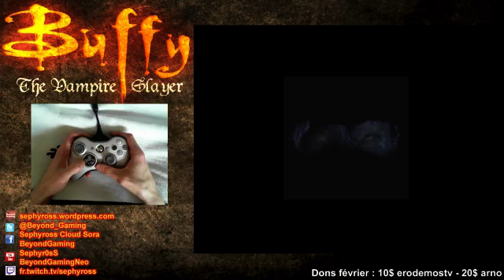Uncover 01c Buffy The Vampire Slayer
Je progresse un peu sur le jeu... mais c'est pénible et surtout le boss va me laver.

Buffy The Vampire Slayer [XBOX] (Fox interactive/Electronic Arts, 2002)